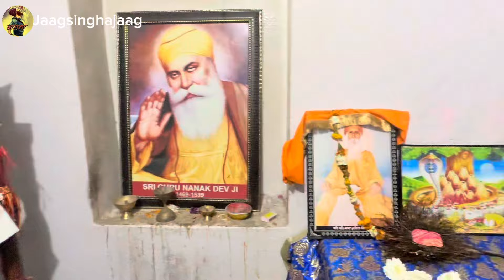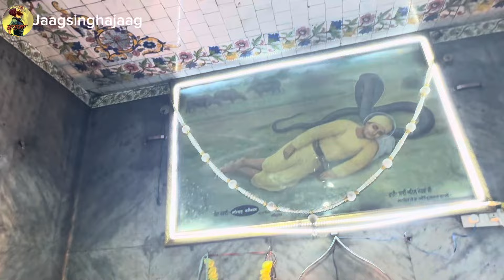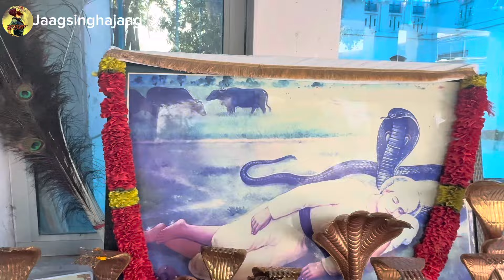Gurudwara nagiana sahib || location 📍in description